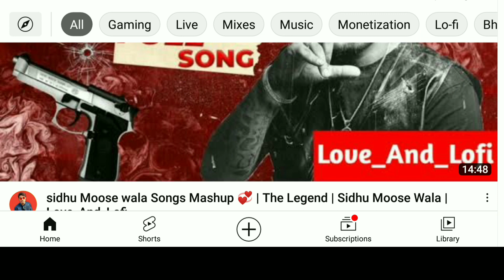YouTube पर Add कैसे लगाए | how to Add YouTube Video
youtube par add kaise lagaye,
youtube par add kaise lagaye aur paise kaise kamaye,
apne youtube video par free mein add kaise lagaye,